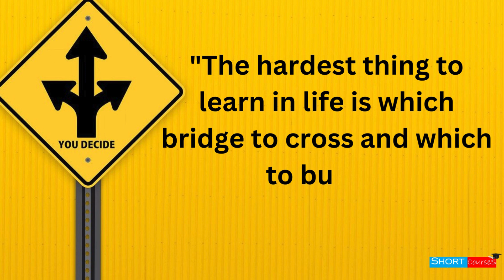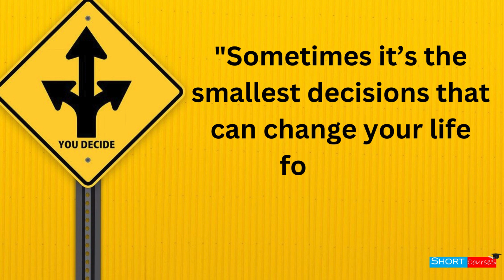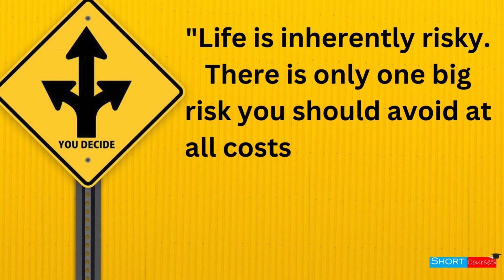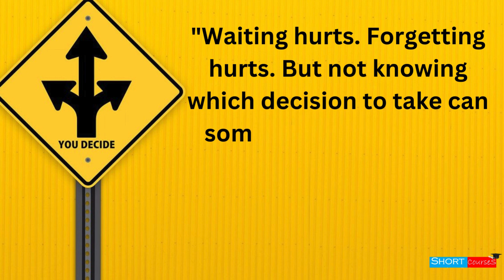Insightful Quotes on Decision Making that can Inspire and Guide you!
Insightful Quotes on Decision Making that can Inspire and Guide you! || DECISION MAKING || Short Courses

10 Things About Love and Devotion We Can Learn From Bhagavad Gita | Geeta Saar || Short Courses
10 LIFE Lesson From Bhagavad Gita You Should Learn for Better Life! || Geeta Saar || Short Courses
11 Lord Krishna Quotes From Bhagavad Gita for Youth That Shows the Right Path in Life | Geeta Saar
7 Rules for Happiness : Follow these to be always happy. || Rule For A Happier Life || Short Courses